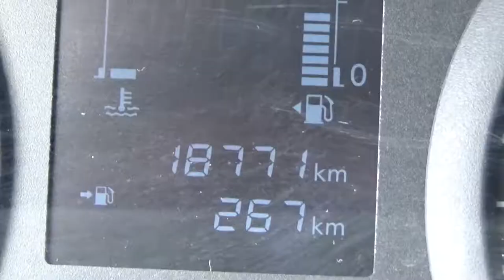Nissan / NP300 / 2018 - JK883138